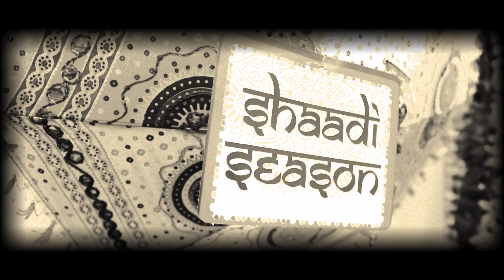NEHA WEDS ADITYA WEDDING STORY 2022 ll BY FOTO JUNCTION II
A wedding story of a beautiful couple from the town of Himachal Pradesh (हिमाचल प्रदेश)